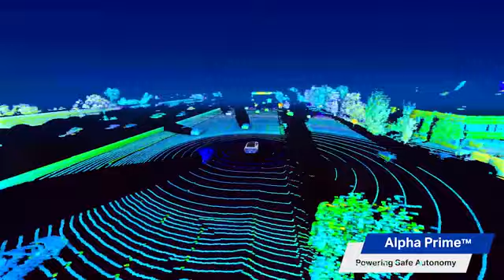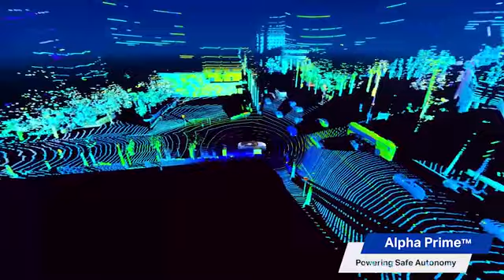Velodyne Lidar’s Alpha Prime™ sensor was designed to power safe mobility.